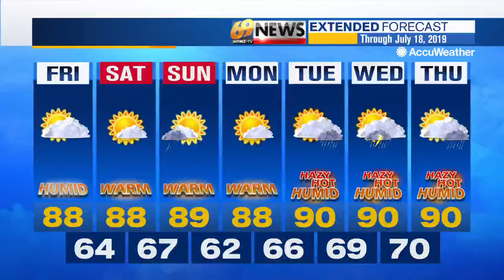69 News afternoon NETCAST for 7/12/19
Here's a look at our top stories this afternoon: Pregnant mom, child die after car swept away by floodwaters; Stinky situation: Trash truck overturns on Route 61 in Ontelaunee; Beltzville Lake Beach reopens to swimmers. For more, watch 69 News or go to WFMZ.com